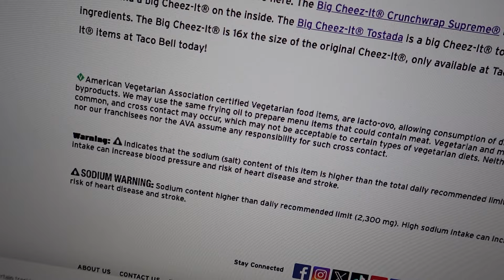Taco Bell Food Review - Is Taco Bell Worth It?